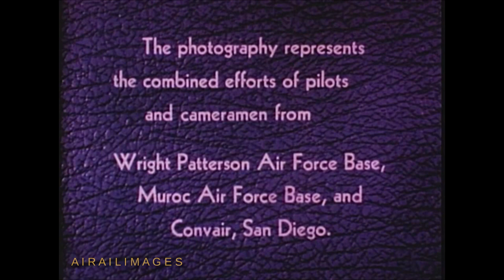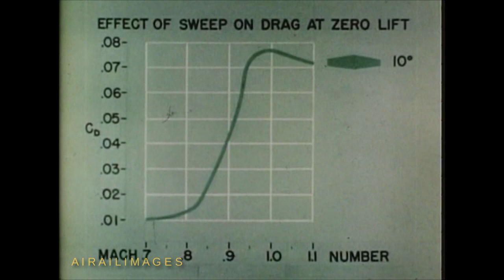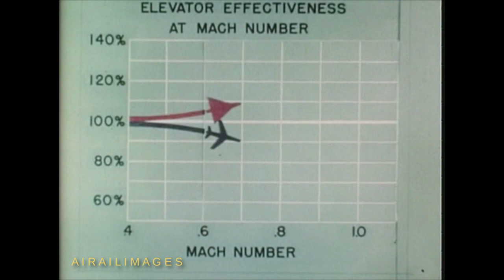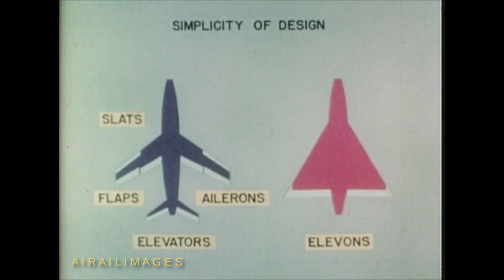CONVAIR XF-92A MODEL 7002 Delta Wing Research Jet at Muroc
The XF-92A (Convair Model 7002) was the world's first jet aircraft to fly with the radical delta-wing configuration pioneered by Germany's Dr. Alexander Lippisch. Although German research had included thick airfoils, the XF-92A (Convair Model 7002) used thin airfoils. Convair used the knowledge learned from the XF-92 to design the delta-wing F-102, the U.S. Air Force’s first operational supersonic interceptor. Convair made a series of delta-wing combat aircraft in the 1950s, including the F-102, F-106, B-58, and the less successful XF2Y-1 Sea Dart.
     The USAF accepted the turbojet-powered XF-92A prototype to conduct delta-wing flight research. The sole XF-92A was flown by Air Force and NACA (National Advisory Committee for Aeronautics) test pilots from 1948 until its nose gear collapsed during landing in October 1953. It is said the XF-92A was assembled using available parts from other aircraft, including a nosegear from a Bell P-63 Kingcobra.
     Top speed is listed as around 715 mph. The XF-92A provided research capabilities in the transonic region in level flight.
     The XF-92A was delivered to the National Museum of the U.S. Air Force in 1969 from the University of the South, Sewanee, Tenn.

     Public Domain video from the National Archives and Records Administration. Additional editing by Airailimages includes sharpness and color correction, audio control.